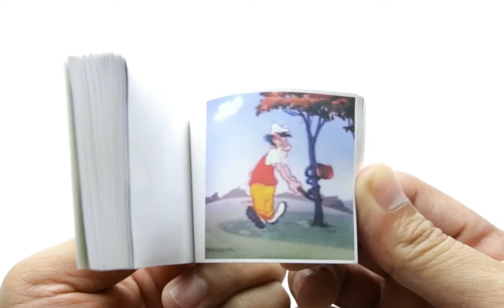Have a Tee-rific Day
Flipbook of a golfer having a dandy tee-time.